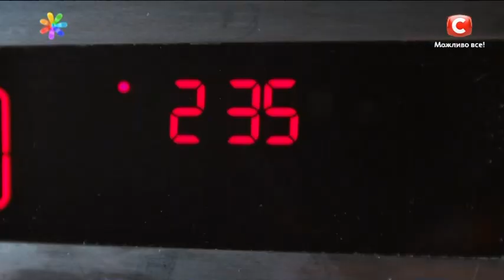Кулинарный шпион за кулисами шоу Дім таємничих пригод! – Все буде добре. Выпуск 888 от 29.09.16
Уже не первый раз кулинарный шпион Самвел Адамян отправляется на светские мероприятия, чтобы раскрыть секреты изысканных блюд. В этот раз он побывал на премьере шоу «Дім таємничих пригод!», но с рецептом рассекреченного блюда к Наде пришел Женя Поливода! Какое блюдо покорило зрителей шоу и что же случилось Самвелом на премьере? Узнайте прямо сейчас!